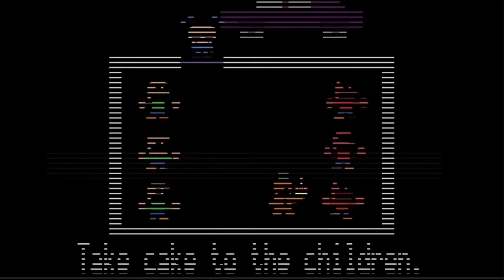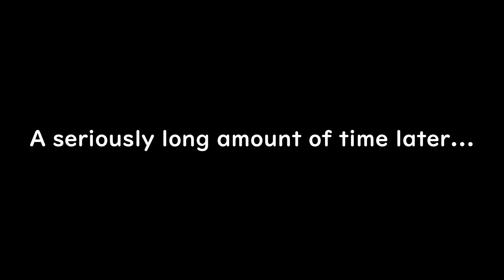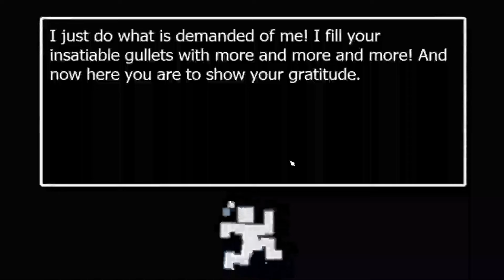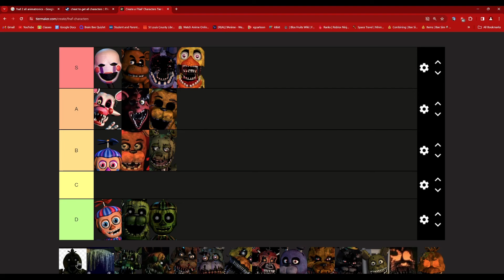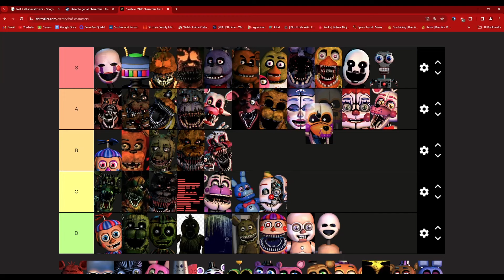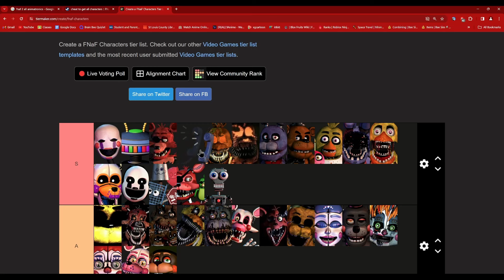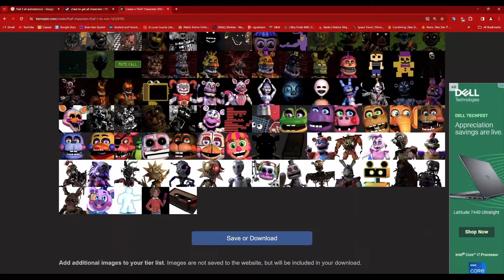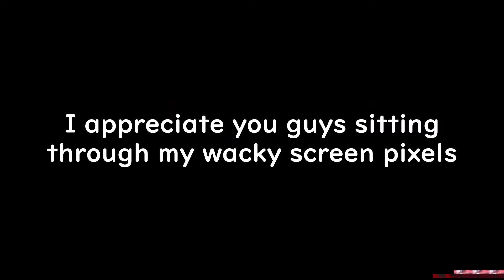FNAF World But With FNAF 2 Characters Only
I have no idea why my screen was turning grey during the flashes. It's not my computer. My computer and OBS were working perfectly fine. Probably live stream Twitch issues.
I thought this challenge was gonna be really hard. But things aren't always as they seem